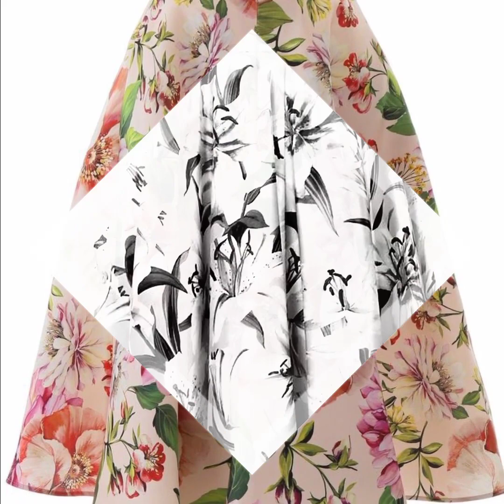World's most running and attractive floral print high waisted plated style mid length skirts designs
Blend Of 4 Of The Most Powerful Weight Loss Teas In The World.